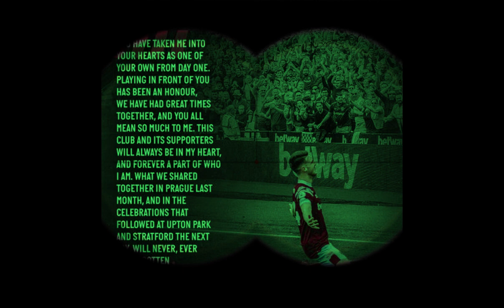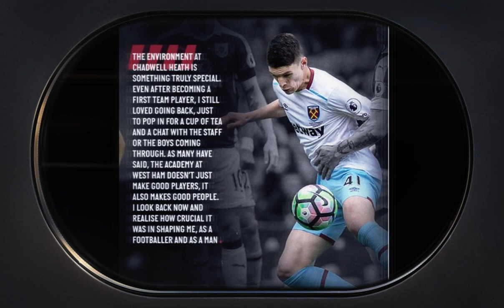Declan Rice Transfer Saga Finally Over:Get Details Why,eddie nketiah declan rice together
In this breaking news update, we bring you the exciting news that Declan Rice has officially signed with Arsenal. The 22-year-old midfielder has been a standout player for West Ham United, and his signing is a huge coup for Arsenal. In this video, we take a closer look at what Rice will bring to the team, including his versatility on the field and his natural leadership skills. We also hear from Arsenal manager Mikel Arteta and Rice himself, who share their thoughts on the signing. It's an exciting time to be an Arsenal fan, and we can't wait to see what Rice will bring to the team this season.